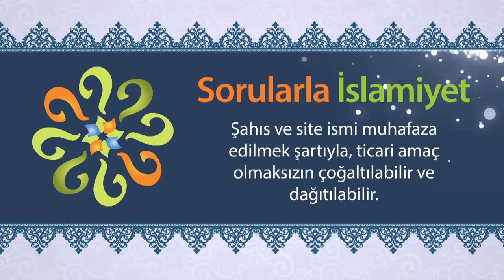Aileden gizli olarak kıyılan nikâh geçerli midir? - Sorularla İslamiyet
Gizliden nikah kıymak caiz midir?